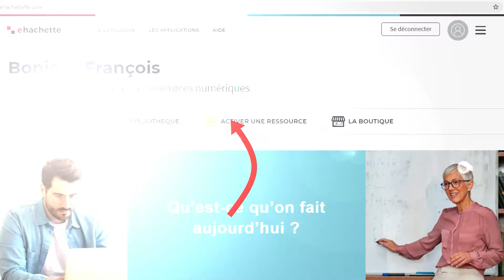How to read a book offline